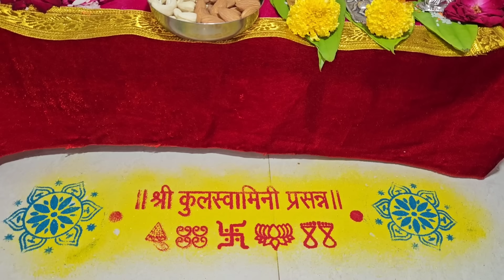नवरात्री उपवास कसा करावा, सोडावा | शास्त्रानुसार संपूर्ण नियम |navratri upvas 2024 | उठता बसता उपवास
navratri upvas kase krave, navratri upvas kasa sodava, navratri vrat niyam, uthata basata upvas kasa karava, kay khave kay khau naye, navratri upvas,
navratri upvas kasa sodava, navratri upvas kasa karava, नवरात्री उपवास कसा करावा, शारदीय नवरात्र नवरात्र उपवास कसा करतात, नवरात्र 2024 उपवास, navratri 2024 upvas kay khave,
akhand diya kaise jalaya jata hai, akhand diva kasa lavava, akhand diva, akhand diva vat, vat kashi banvavi, akhand nandadip vat kashi banvavi, akhand diva vat kiti ghyavi,
navratriche navrang 2024, नवरात्रि के नौ रंग, नवरात्रि के नौ कलर, नवरात्रि के नौ रुप, नवरात्री 9 कलर दाखवा, navratri 9 divas 9 colour, नवरात्रीचे 9 दिवस 9 रंग कोणते,